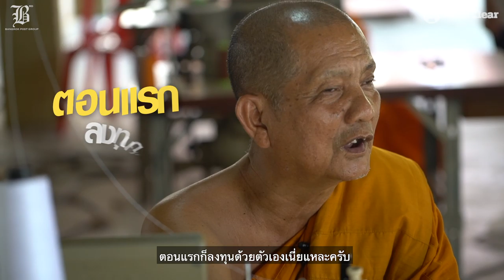แมสก์พระทำ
ใครไม่มีมาเอาที่วัดได้! "Mask พระทำ" แจกฟรีๆ
ยุคที่หน้ากากอนามัยหายากมากกกก... แต่ที่วัดราษฎร์ศรัทธาทำ จ.สิงห์บุรี "พระพรชัย สิริภทโท" เย็บหน้ากากผ้าด้วยมือแจกญาติโยมฟรีๆ และตอนนี้ได้นำความรู้มาต่อยอดสอนชาวบ้านอีก

"ถึงเราจะเป็นพระภิกษุสงฆ์ ยามวิกฤตเราช่วยด้านนี้ได้ ก็อยากจะช่วยสังคม"